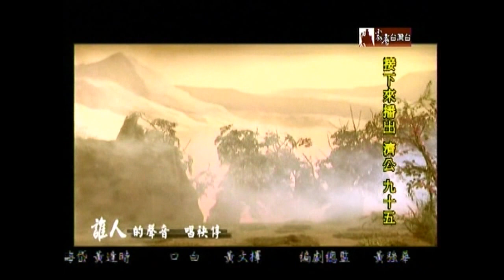救人喔~~~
誰來救救段忍&蒼白奇子